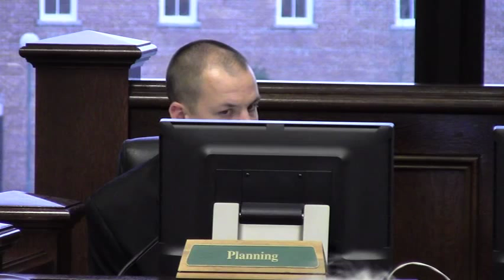8.c. REZ-2014-06 Cobb Property, 4799 Hickory Grove Rd E-A to R-A @ LCC 2014-03-11